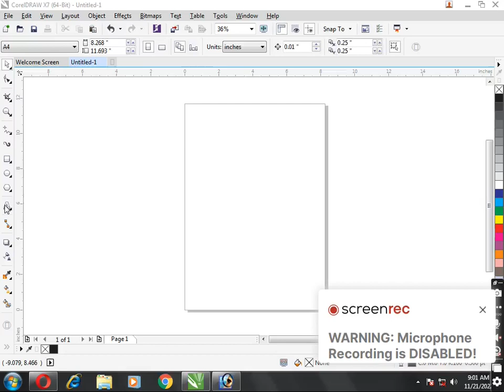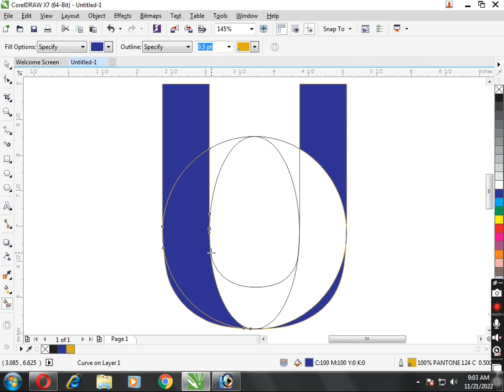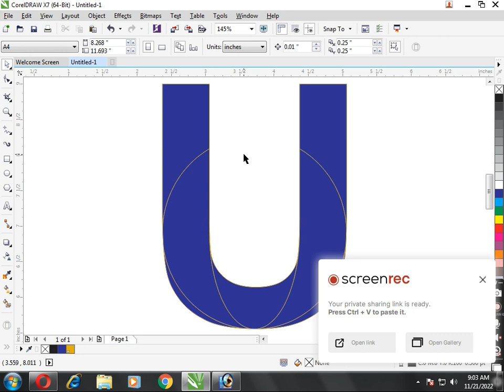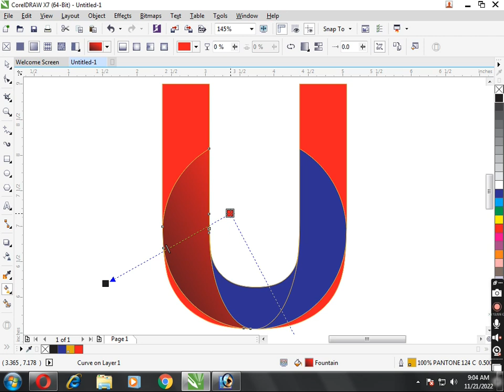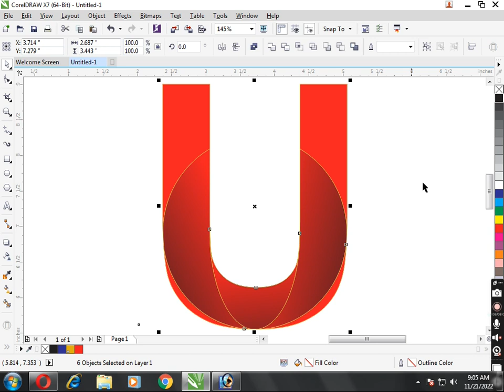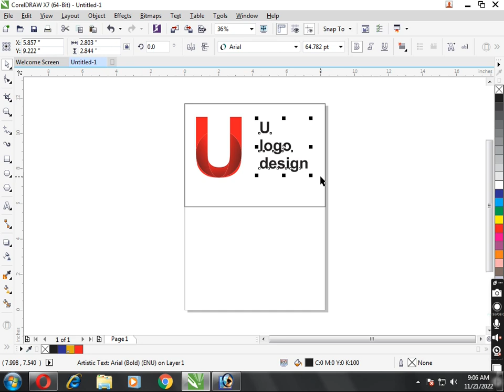alfabet u logo design in coreldraw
Welcome to the world of Unique, Design,

If you wanna ask some tutorial about design, CorelDraw, etc. you can ask us in comment.

Happy Design!!!